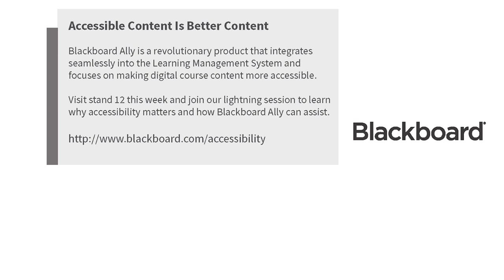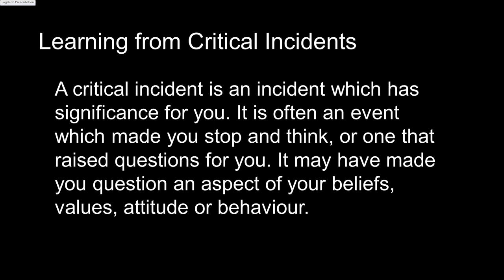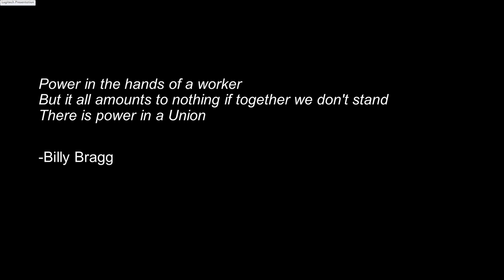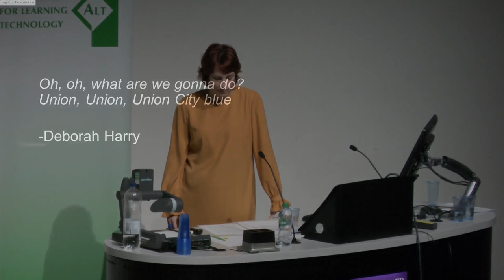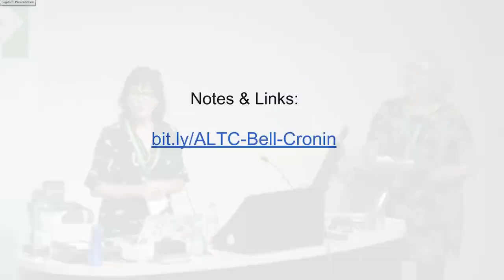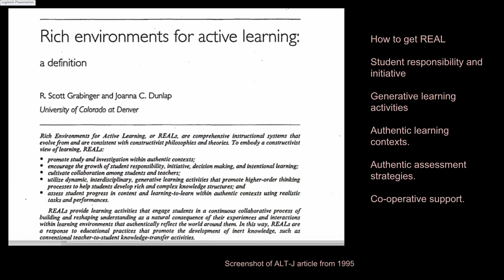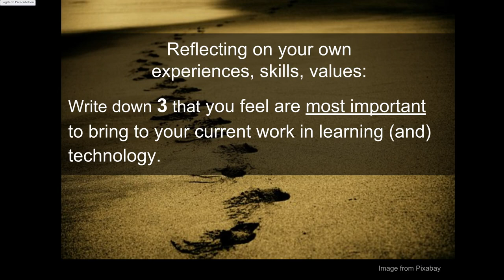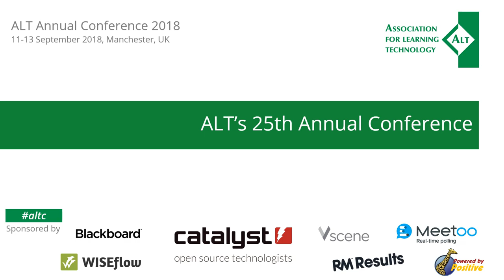altc Sessions 18-47, 18-108 - ALT Annual Conference 2018